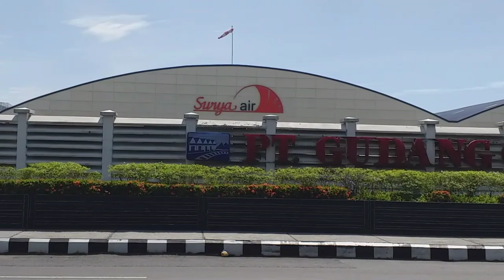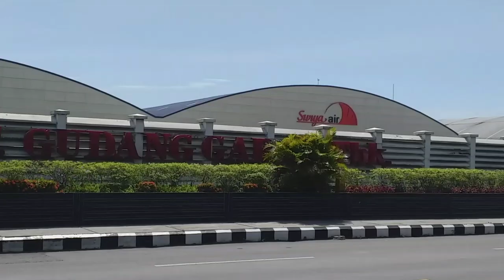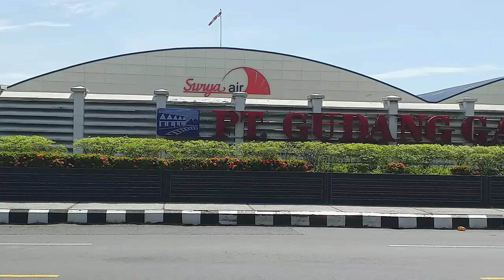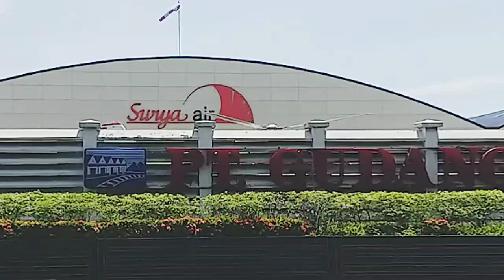Jam terbang helikopter surya air gudang garam;pemanasan mesin helypad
jam berapa helikopter surya air gudang garam terbang?
kalau pesawat penumpang sih ada jam terbang
 bahkan terkadang pesawat juga mundur terbang dari jam yang di jadwalkan.
  jika ingin melihat helypad surya air saat terbang di landasan ,tungguin saja di pinggir jalan semampir kali aja bisa lihat.